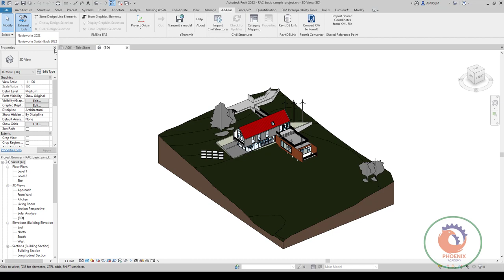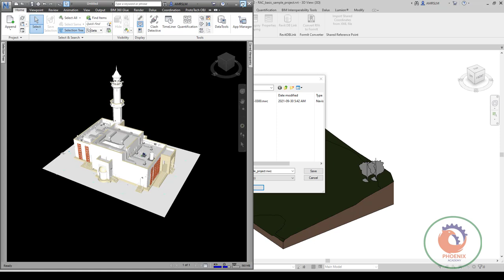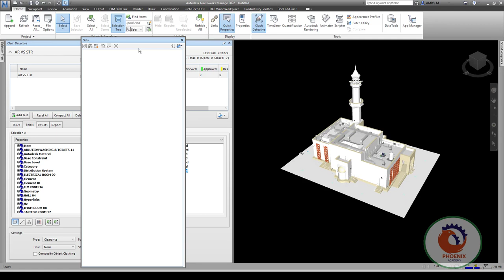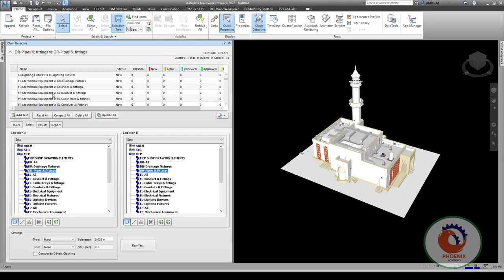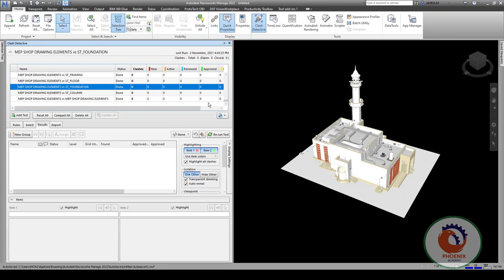هو انا لما بطلع المشروع من الريف وبكون فيه ROOM TAG بلافى فى NAVISWORK علمل مربعات مخفيه فى NAVISWOR